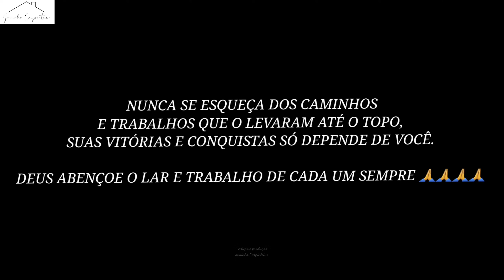UMA VERDADEIRA ENCRENCA, MONTAR ESSE TELHADO 😟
Trabalho realizado no ano de 2021 ,utilizado madeiras de guajará, forro cedrinho mesclado
manta térmica dupla face Telhas esmaltada mesclada ,espero que gostem do vídeo desde já muito obrigado a todos.